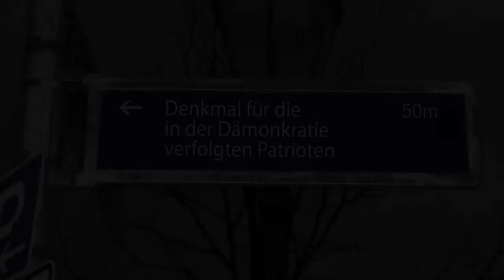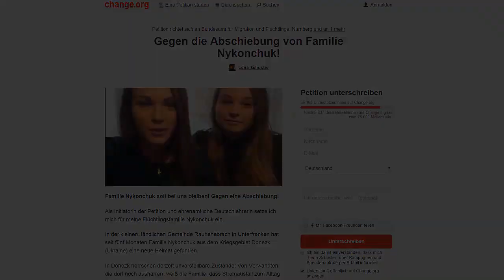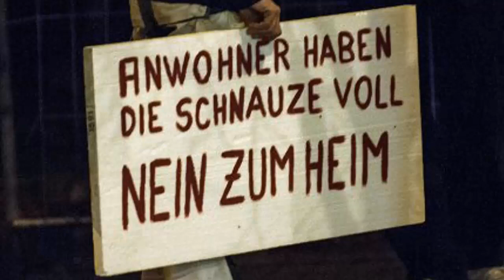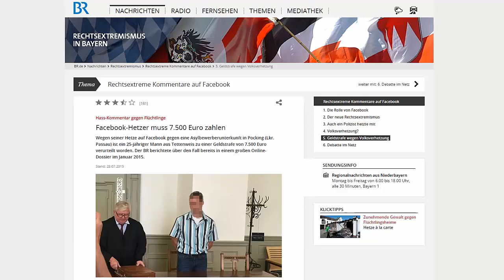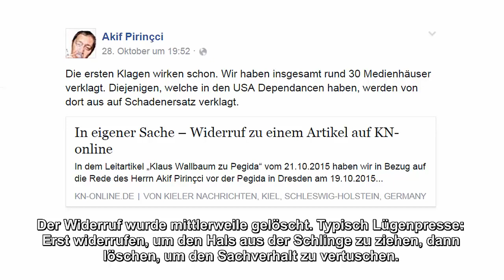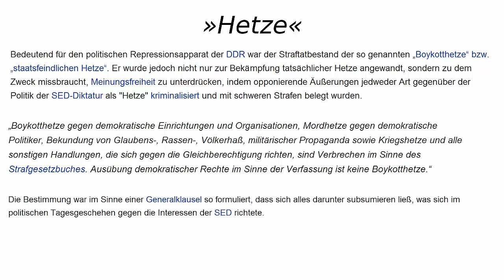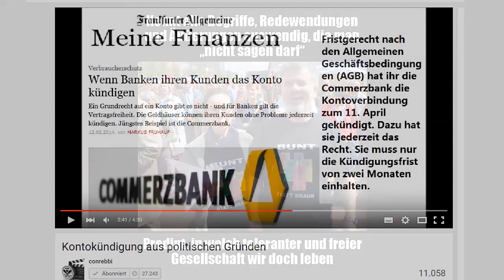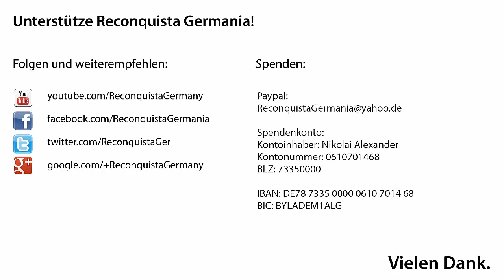Die Patriotenverfolgung läuft jetzt auf Hochtouren